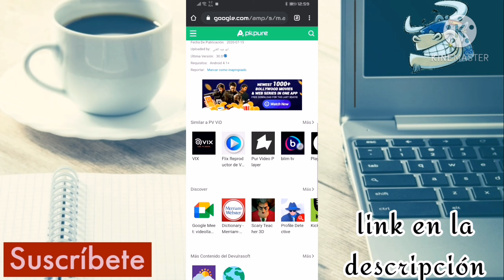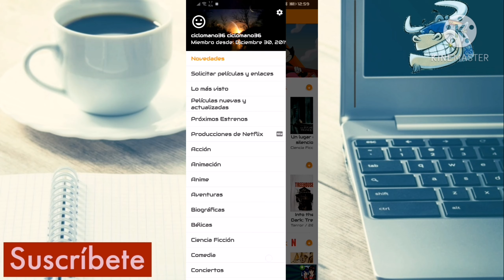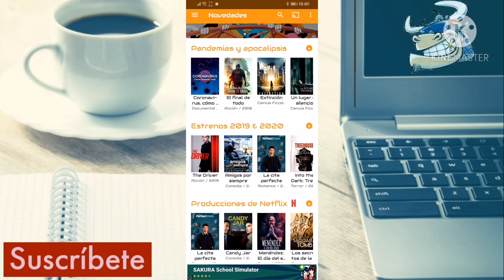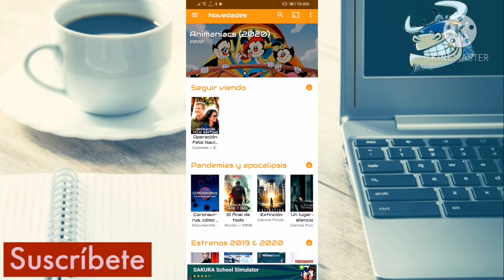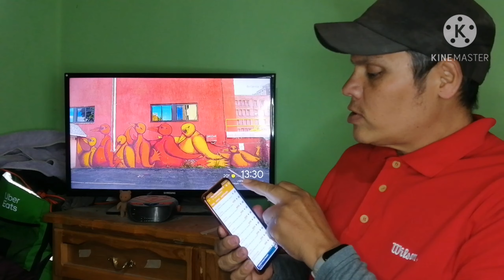Películas y series de Netflix, GRATIS, en tu celular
Películas y series GRATIS en tu celular (incluyendo Netflix)